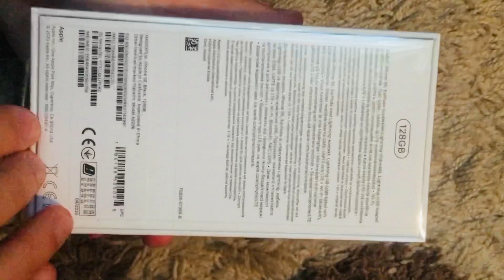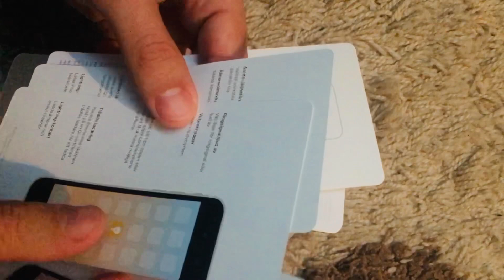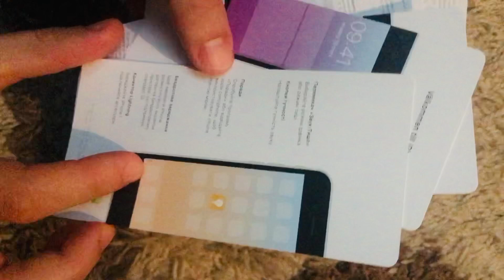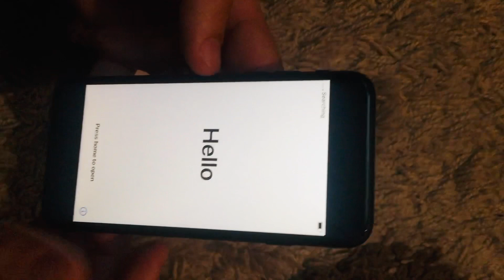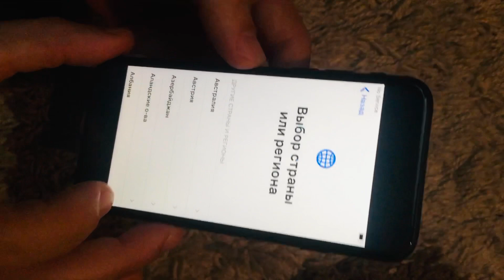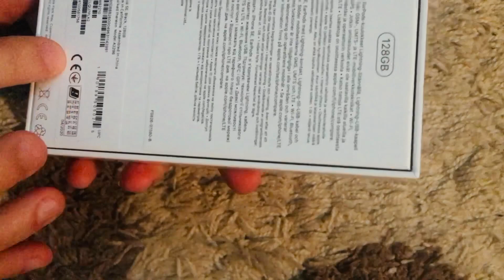Распаковка iPhone SE 2020 (обзор и содержимое упаковки)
Распаковка в домашних условиях только что приобретённого iPhone SE 2020. Показываю комплект устройств и сам телефон.